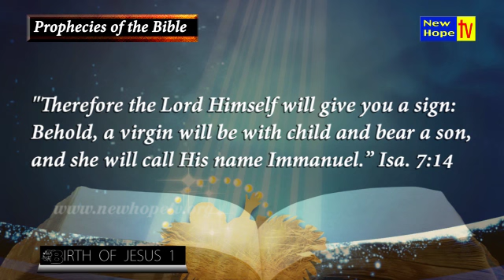Prophesies on the Birth of Jesus - Isaiah 7:14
ಆದಕಾರಣ ಕರ್ತನು ತಾನೇ ಒಂದು ಗುರುತನ್ನು ನಿನಗೆ ಕೊಡು ವನು; ಇಗೋ, ಒಬ್ಬ ಕನ್ನಿಕೆಯು ಗರ್ಭಿಣಿಯಾಗಿ ಒಬ್ಬ ಮಗನನ್ನು ಹಡೆಯುವಳು. ಆತನನ್ನು ಇಮ್ಮಾನು ವೇಲ್‌ ಎಂದು ಕರೆಯುವರು. - ಯೆಶಾಯ 7:14

इस कारण प्रभु आप ही तुम को एक चिन्ह देगा। सुनो, एक कुमारी गर्भवती होगी और पुत्र जनेगी, और उसका नाम इम्मानूएल रखेगी। - Isaiah 7:14